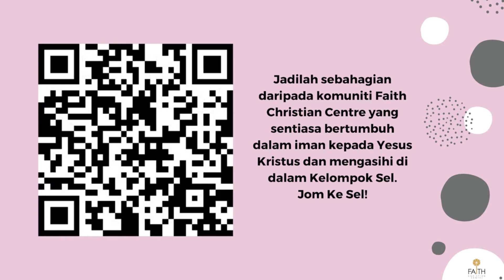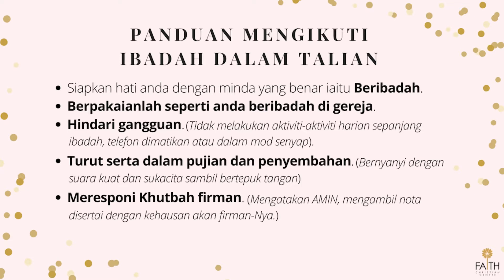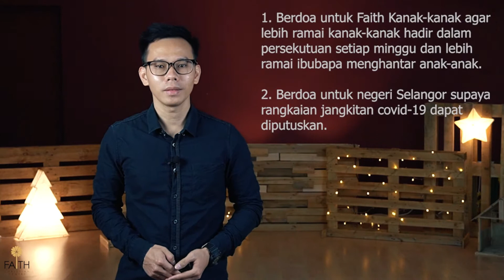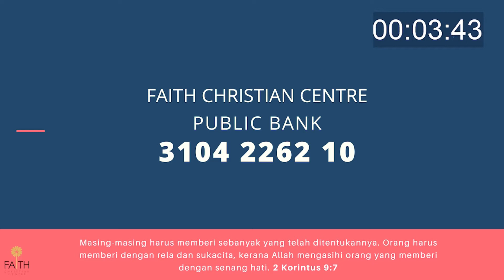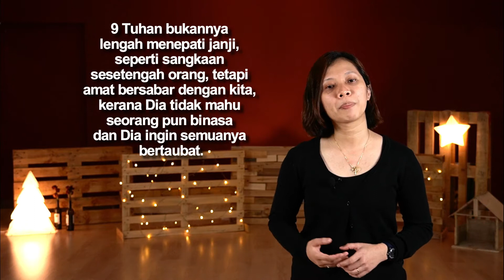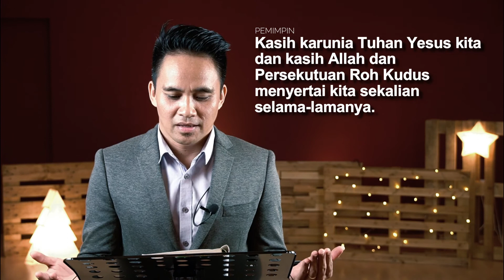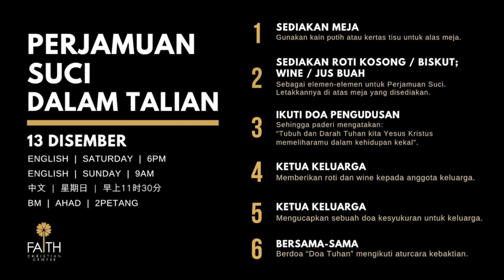BM SUN 2PM Kebaktian Dalam Talian | Ps Lafir David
Shalom saudara dan saudari,
Ps Lafir David akan berkongsi tentang "Berita Baik, Bukan Sekadar Makluman". Jangan lepaskan peluang ini untuk mendengar dan didorong oleh kebenaran Firman Tuhan!

Komitmen kami adalah sentiasa bertumbuh dan sentiasa mengasihi dalam Tuhan.

Lagu penuh daripada:

1. Dari pulau dan benua: unknown
2. Dunia gemar dan soraklah: Issac Watts & G.F. Handel
3. Kau yang layak: JPCC worship
4. Bangkit gereja Tuhan sekarang: Robert & Leo Sutanto
5. Sedar: Faith Christian Center
6. Bersorai-sorai: JPCC worship